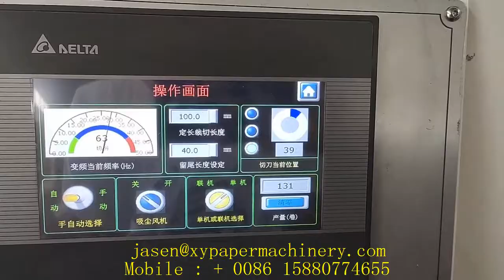Automatic double channel small toilet tissue paper roll cutting machine